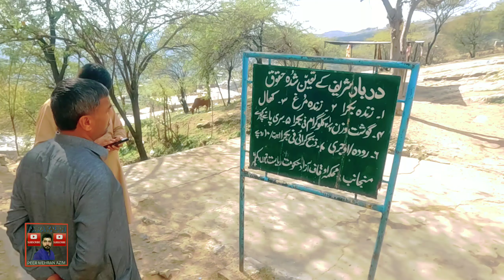darbar baba shadi shaheed azad kashmir #101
darbar baba shadi shaheed azad kashmir